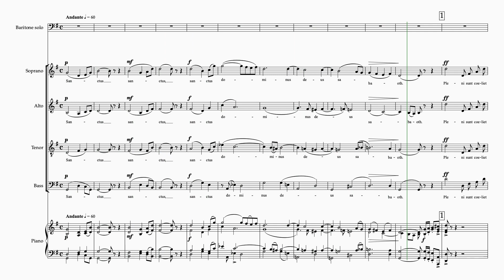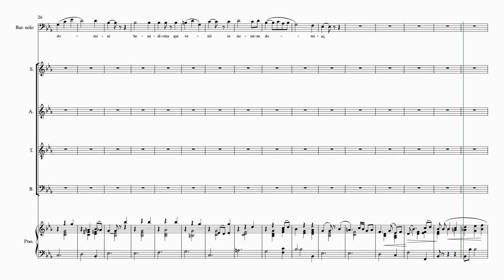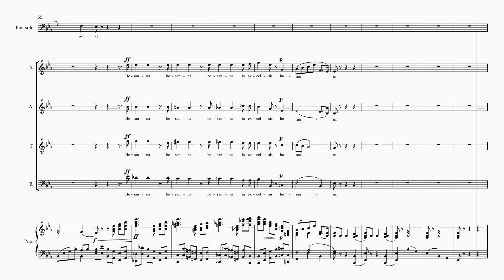Puccini Messa di gloria #4 Sanctus 7 staves alto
Puccini's "Messa di gloria"
Fourth movement- Sanctus
7 staves
alto
orchestra accompaniment